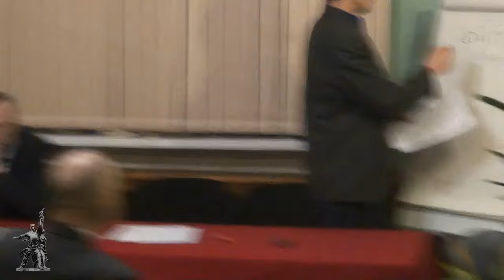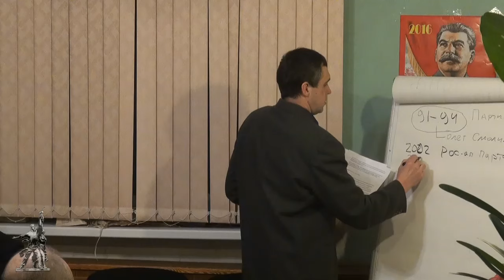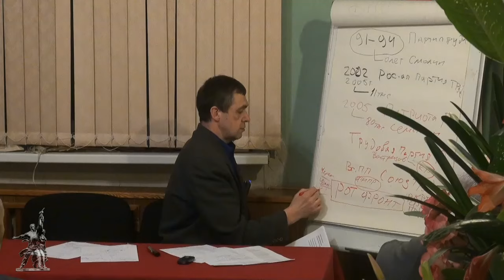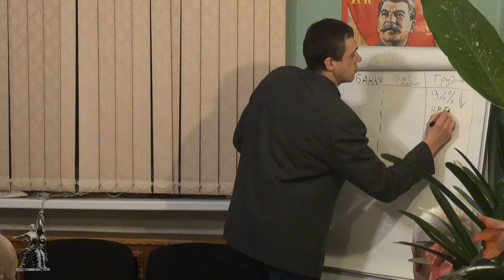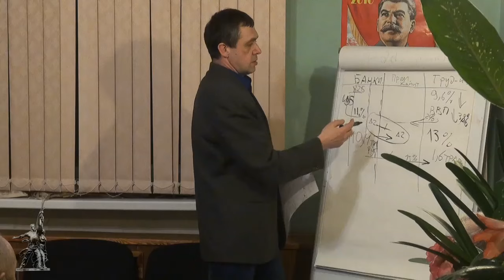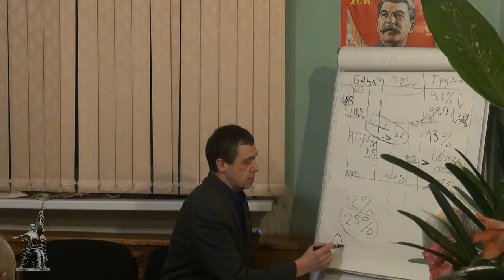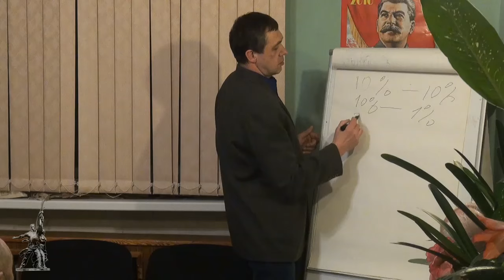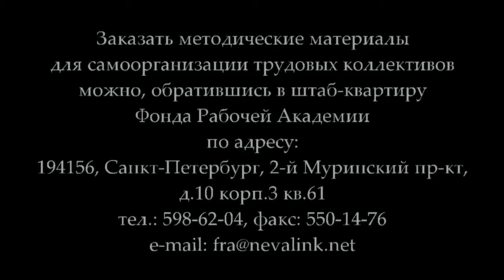Маленцов С.С. «Задачи РОТ-ФРОНТА по поддержке борьбы профсоюзов» (03.03.2016)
В лекции секретаря РОТ-ФРОНТА С.С.Маленцова «Задачи РОТ-ФРОНТА по поддержке борьбы профсоюзов» показаны основные действующие в России профсоюзные силы, направленность их действий. В лекции и последующей дискуссии были обозначены различные позиции по поддержке борьбы рабочего класса и его профсоюзов.